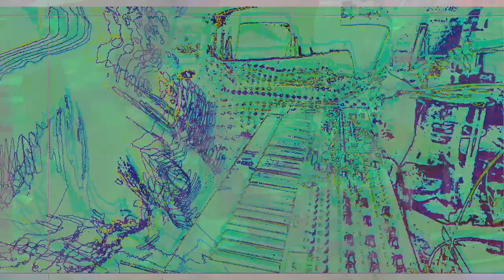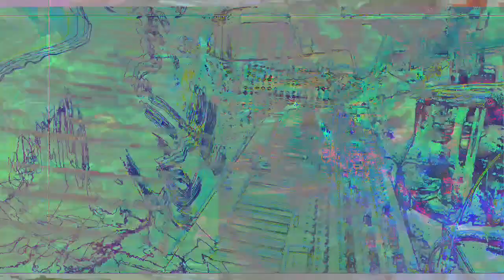Forms of sound made real from beyond all voids of nothingness - Structure without structure manifest